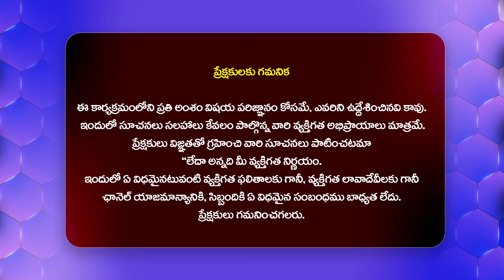ఓవరాల్ గా చూసుకుంటే.. బొమ్మ సూపర్ హిట్..| Devara Movie Public Talk | Jr Ntr@Filmytalkss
Watch►ఓవరాల్ గా చూసుకుంటే.. బొమ్మ సూపర్ హిట్..| Devara Movie Public Talk | Jr Ntr@Filmytalkss